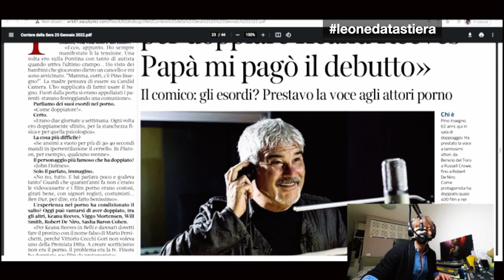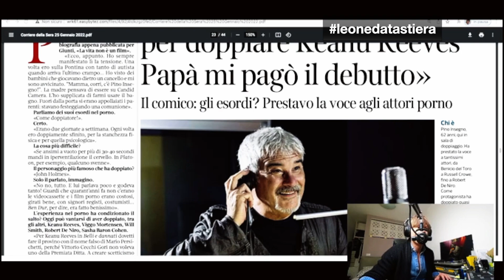Quando Pino Insegno doppiava i film porno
Pino Insegno racconta gli esordi della sua carriera: "Ho cominciato doppiando i film porno, ansimare era uno stress psicofisico".

Guarda tutti i video su instante.it